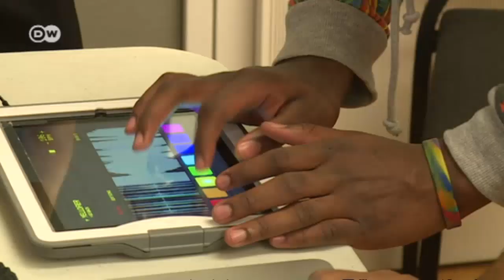Hip-Hop mit Horn | Sarah's Music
Sarah Willis im "Education Wing" der Carnegie Hall in New York. Zusammen mit Kindern und Jugendlichen nimmt sie an einem Hip-Hop-Workshop teil. Wie klingt ihr Horn, wenn man es sampelt und mit modernen Beats unterlegt?